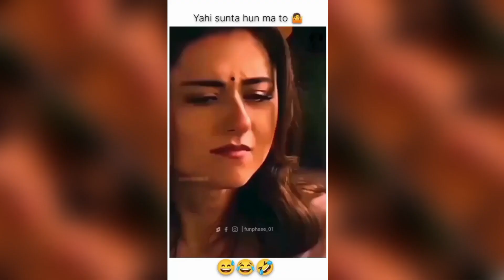Nibba Nibbi Roasted Again | BTS Edition! Unseen Viral Reels & Hilarious Moments!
Chipko Star is back with another round of Nibba Nibbi's viral reels roast, this time featuring BTS! 😂 Get ready for more side-splitting laughter as we uncover unseen clips and dive deeper into their hilarious world. Don't miss out on this epic sequel filled with fun and entertainment! 🔔👍

Instagram par follow b krdo !!

try no longer To chortle. if you chuckle, You Lose Bruh :)